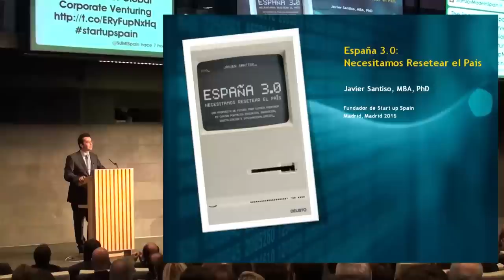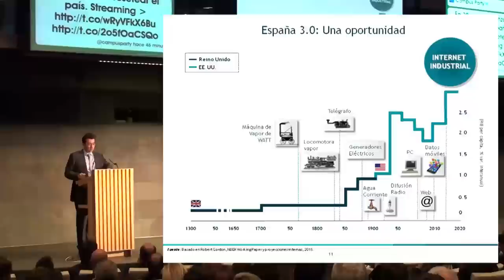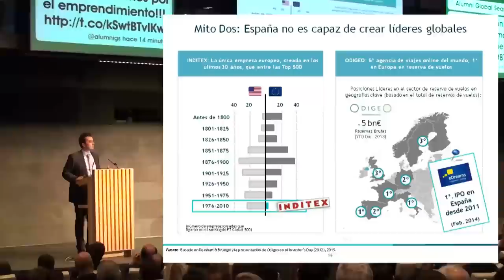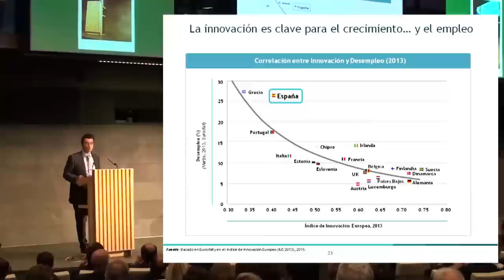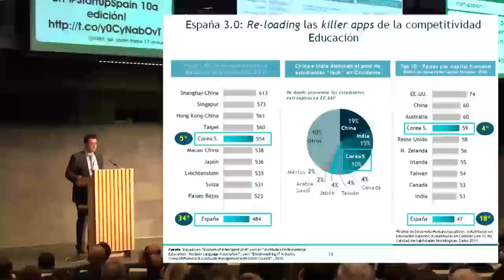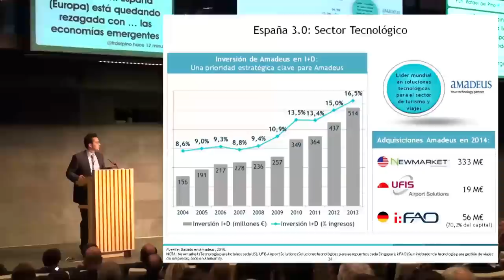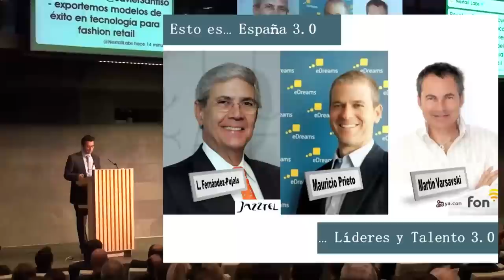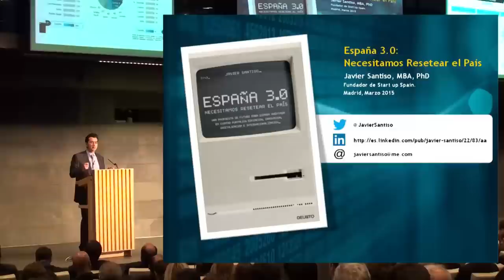ESADE - Startup Spain 10ª Edición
18.30h Bienvenida

Enrique Verdeguer, Director, ESADE Madrid

18.45h Presentación del Libro: “España 3.0: Necesitamos Resetear el País”.

Introducida por: Roger Domingo, Editor, Planeta

Javier Santiso, profesor del Departamento de Economía, ESADE

19.30h Mesa redonda: España 3.0

Moderada e introducida por: Vicente Montes, Director, Fundación Rafael del Pino

Panel:

José María Álvarez-Pallete, COO, Telefónica (Madrid)

Josep Piqué, CEO, OHL (Madrid)

Javier Ulecia, Fundador, Bullnet, Presidente, ASCRI (Madrid)

Federico Gonzalez, CEO, NH Hotel Group (Madrid)

Javier Cabrerizo, Director General, Unidad Editorial (Madrid)

Marek Fodor, Fundador, Atrápalo, Chairman, Kantox (Barcelona)

20.15h Concluding remarks

Vicente Montes, Director, Fundación Rafael del Pino